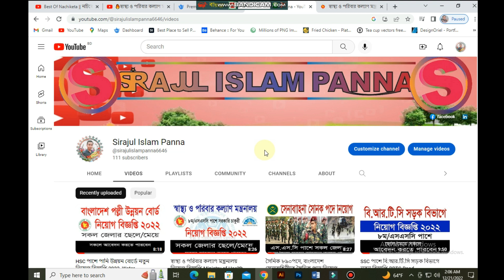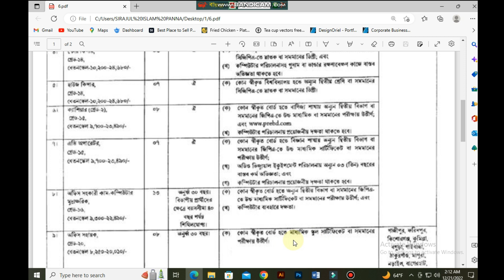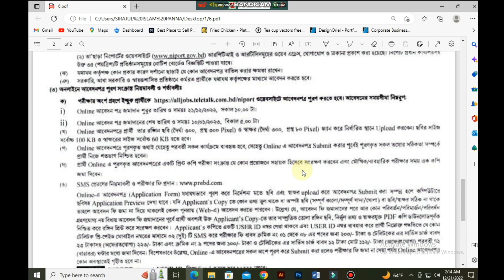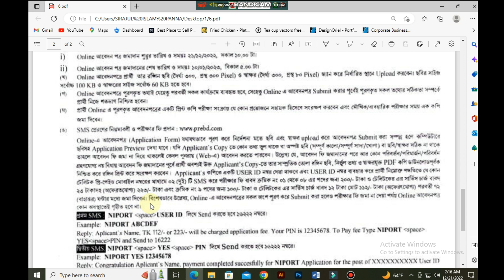স্বাস্থ্য ও পারিবার কল্যান কন্ত্রনালয় নিয়োগ বিজ্ঞপ্তি ২০২৩, Department of Health and Family Welfare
বিজ্ঞপ্তির লিংক
file:///C:/Users/SIRAJUL%20ISLAM%20PANNA/Desktop/1/6.pdf